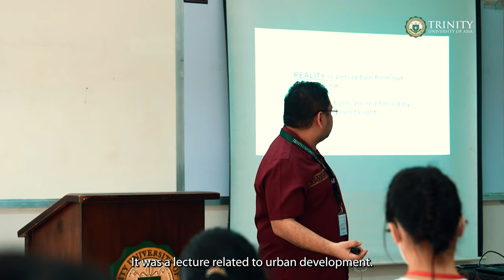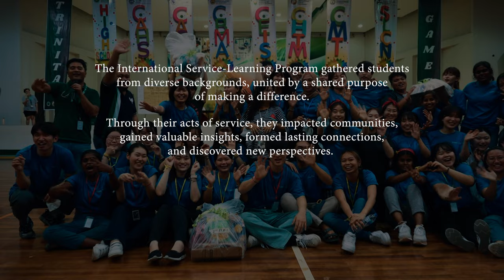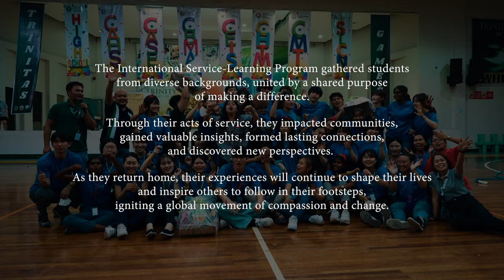International Service-Learning Program 2023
This video features participants sharing their first-hand experiences and motivations for joining the International Service-Learning Program 2023 in Manila, Philippines. The two- week program is organized by the Colleges and Universities of the Anglican Communion – Asia Chapter in collaboration with Trinity University of Asia. The participants express their desire to explore regions beyond their locales, contribute to communities, and learn about cultural differences. The participants highlight the positive impacts they witnessed, such as the joy of engaging with communities and their people, cultural interchange, lectures on development, while fostering camaraderie and solidarity. The program also provided opportunities for community service and leadership development. The video emphasizes the importance of effective communication, teamwork, empathy, and the evolving nature of international service-learning, particularly amongst Asia nations.